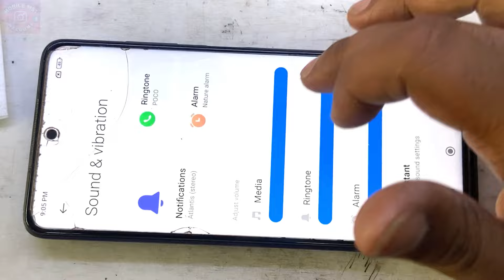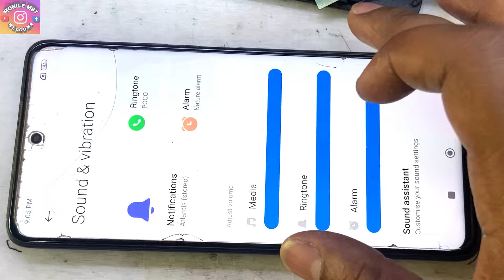👉📱✅ POCO X3 SPICKER AND SOUND NOT WORKING, SOUND IC REPAIR/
👋HELLO DOSTO ye mobile poco x3 he is mobile me automatic speaker work karna band ho gya jab humne mobile kholke check kiya to pata chala iska Spicker thik he but sound ki problem Ic se he phir humne ringer Ic ko past dalke heat kiya or problem solve ho gya, ager apke pas bhi ye problem ae to ye trick use kare jarur dekhe ya phir Ic replace kare!

👉📱top 3 informative video links 🔗

Redmi 10 prime network issu no service and Emergency call only solution 4G band not working problem